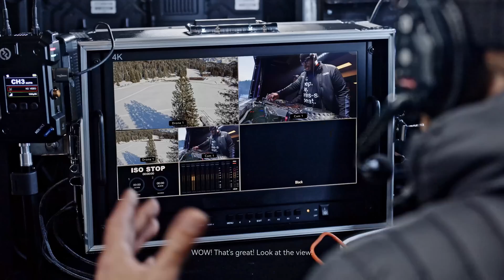Introducing Cosmo C2 | Redefine Reliability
Designed by experts with profound knowledge and market insight, Cosmo C2 features a powerful 2TX & 1RX design for enhanced wireless competence and boasts an ultra-long LOS range of 3,000ft (1,000m) and a super-low latency of just 33ms. Adopting the newly self-developed HEVO 2.0 technology, it supports seamless frequency hopping, thus ensuring a smooth and immersive experience. Combined with other powerful features and functions like NDI support, UVC and RTMP streaming, this innovative kit will prove to be a great help for multi-camera livestreaming, broadcast, and more.